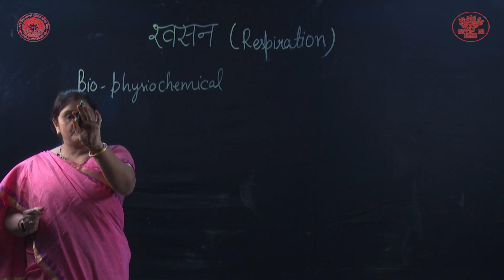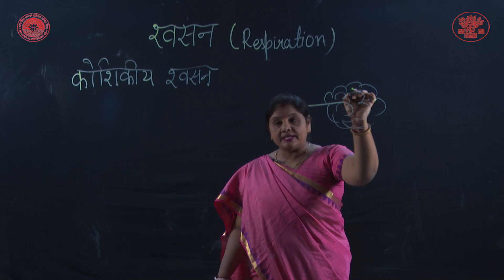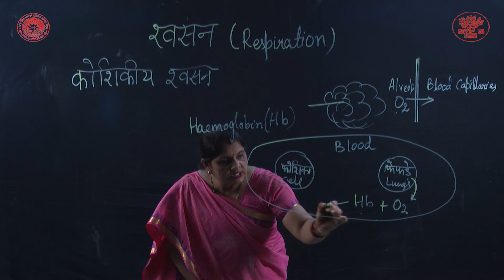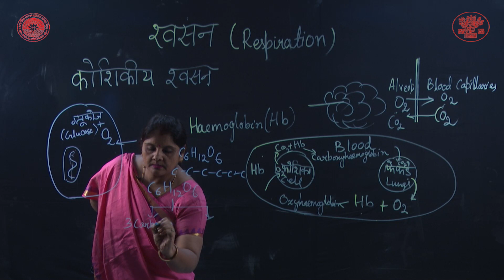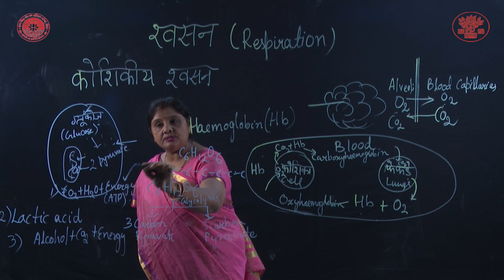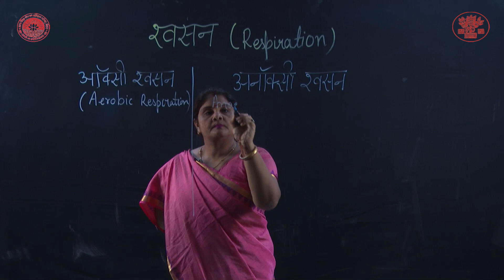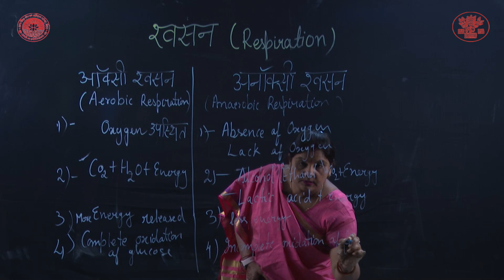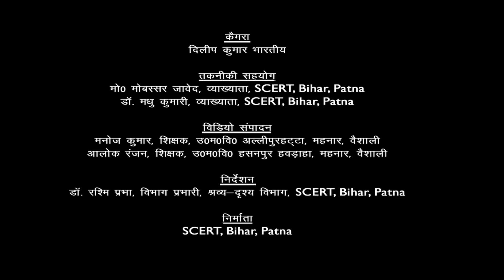class_7| Science | Chapter 15 | जीवों मे श्वशन भाग 2 By Arti Kumari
Class :  7
Subject : Science
Chapter : 15
Lession :  जीवों मे श्वशन भाग 2
Presenter : Arti Kumari(Lecturer, DIET, Sonpur)
Camera Man : Dileep Kumar Bharti
Editor : Manoj Kumar (Teacher, Bihar Government)
तकनीकी सहयोग :  मो0 मोबस्सर जावेद, व्याख्याता,SCERT, Bihar, Patna